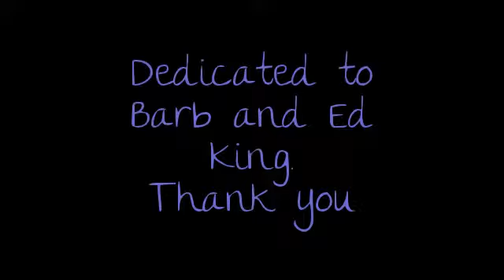Tribute to Secrateriat